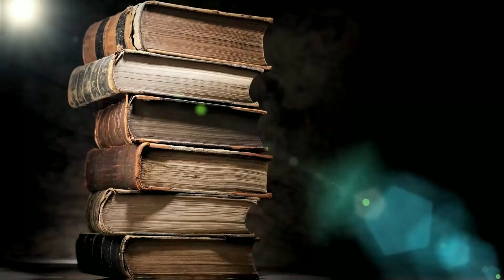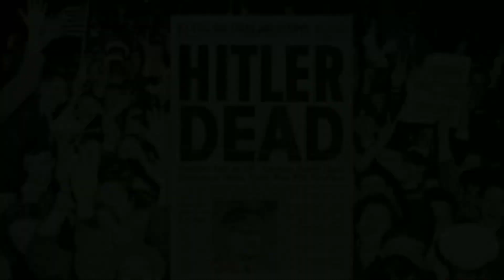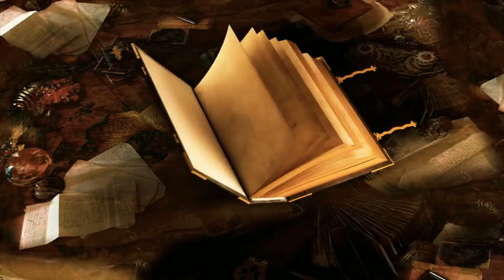Adolf Hitler: The Last Days of the Dictator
Berlin, 1945. The walls echo with impending doom, and deep beneath the rubble, the most infamous man of the 20th century spends his last days. As the world above moved to the rhythm of war's final beats, Adolf Hitler faced his ultimate moments of reckoning. For many of us, understanding these final moments is more than just a historical pursuit; it's a journey into the psyche of a man whose shadow still looms large over modern history.

In today's video we look at  Adolf Hitler: The Last Days of the Dictator
...Keep watching to see adolf hitler and hitler and death of hitle, adolf hitler documentary and the final days of adolph hitler or adolph hitler and dictator, battle of the somme and hitler death, hitlers death and the hunt for proof of hitler's death, adolf hitler suicide and german dictator or adolf hitler ww2, i am adolf hitler and birth of hitler, adolf hitler (politician) and adolf hitler speech, dictators and how did adolf hitler die

Inspired by Best Documentary, The Infographics Show, EASTERN FRONT and Nutty Productions.

Inspired by Adolf Hitler: The Last Days of the Dictator | Documentary

Inspired by Last 24 Hours of Hitler's Life

Inspired by Exclusive KGB archives. Last days of Hitler in Berlin.

Inspired by What Happened to the Nazis After World War 2?